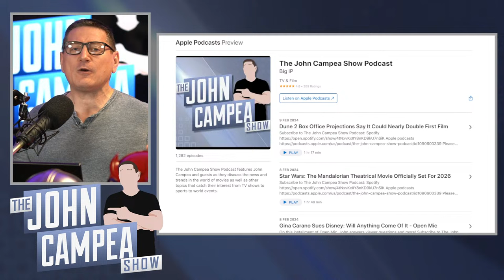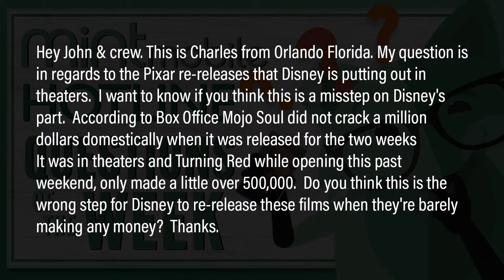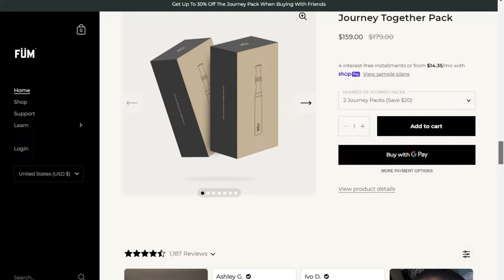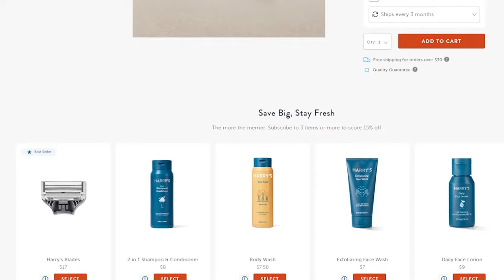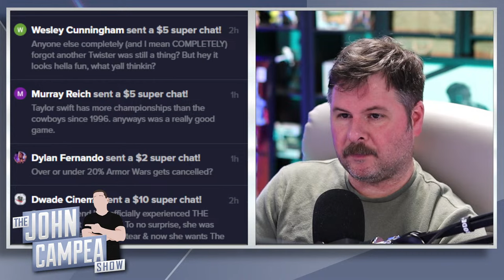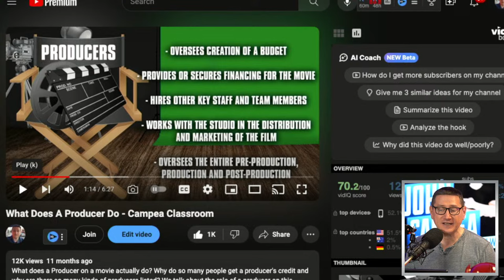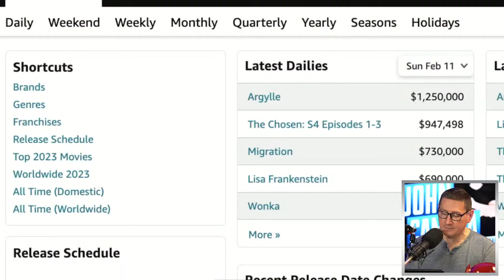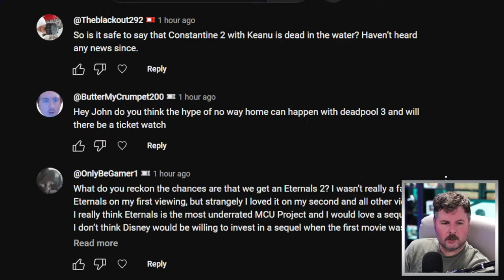Deadpool And Wolverine Trailer Arrives In Pure Glory - The John Campea Show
On today's episode:

00:00  Intro
05:12  What Were The Best Non-Trailer Super Bowl Commercials
13:49  Red Hulk Seemingly Confirmed For Captain America 4 On Official Jacket
22:25  Turning Red Makes Just $500k In Box Office: Was Release A Mistake
36:10  The Best Super Bowl Movie Trailers
46:44  Deadpool 3 Releases First Trailer
01:12:31  Questions From Our Channel Members

Mic pre-amps

Streaming Software
Wirecast Pro